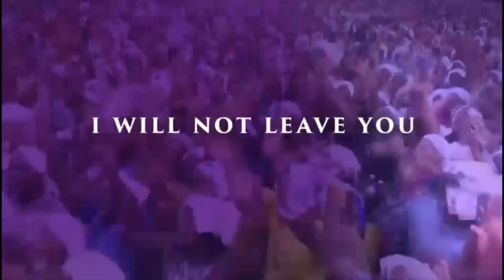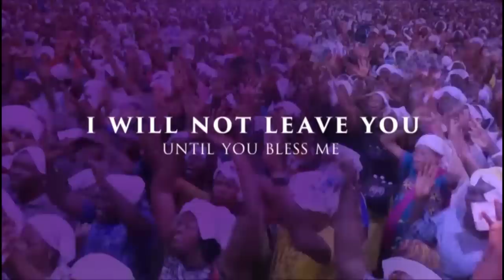IRI OWURO {MORNING DEW} Wednesday 27th December 2022